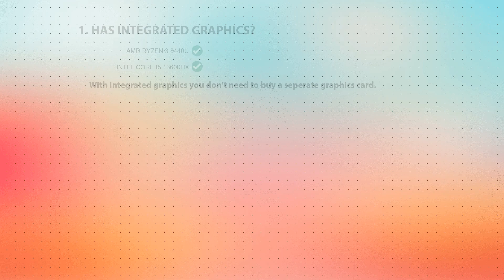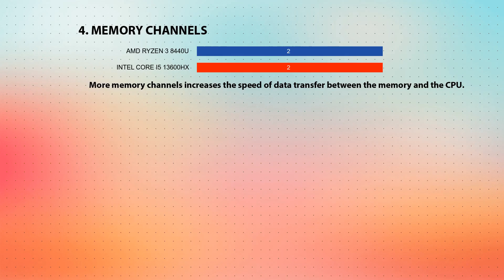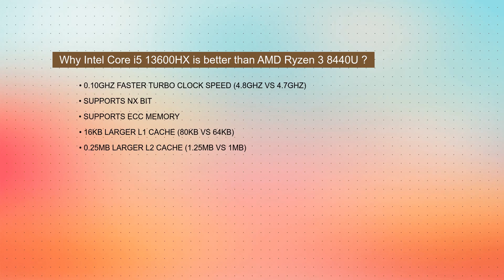AMD Ryzen 3 8440U vs INTEL Core i5 13600HX Technical Comparison